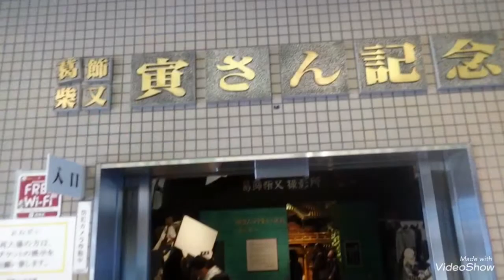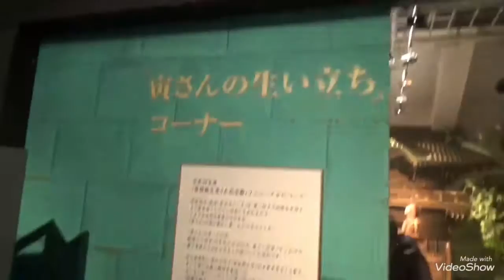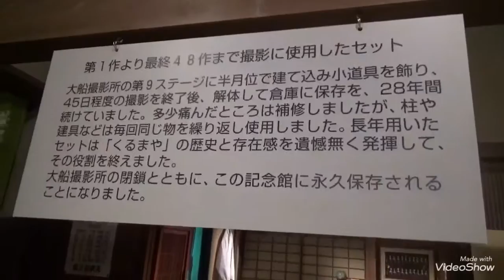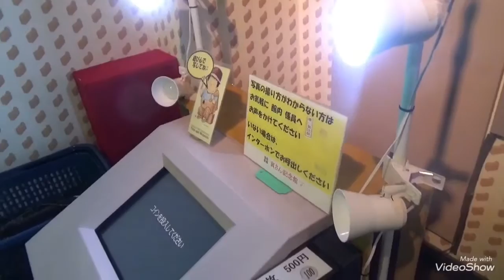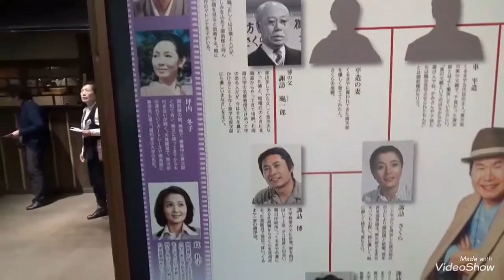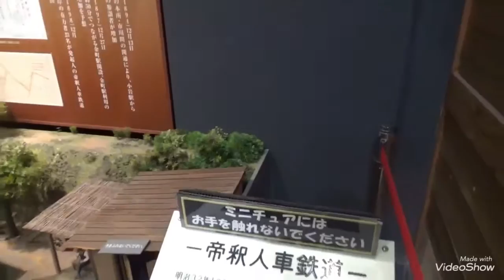寅さん記念館に行ってきた！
葛飾柴又～
でお馴染みの寅さんの記念館に行ってきました！
撮影OKとの事だったので撮影させていただきました！